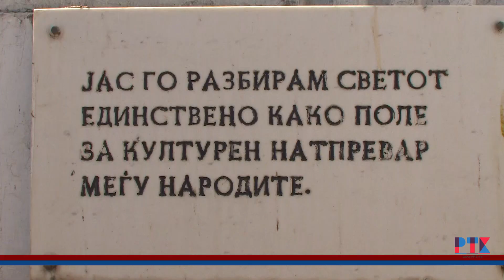4 МАЈ 118 ГОДИНИ ОД СМРТТА НА ГОЦЕ ДЕЛЧЕВ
4 МАЈ 118 ГОДИНИ ОД СМРТТА НА ГОЦЕ ДЕЛЧЕВ